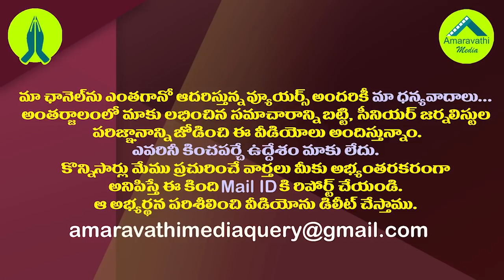జగన్ కు చంద్రబాబు చేస్తున్న అతి పెద్ద మేలు ఏమిటో తెలుసా?| Chandrababu is Doing Big Favor to YS Jagan